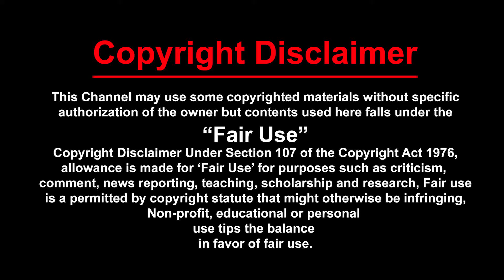অষ্ট্রিলিয়ার বিপক্ষে বাংলাদেশের টি-২০ ক্রিকেটে প্রথম জয় লাভ I হাইলাইটস I Ban vs Aus I IMAGE CORNER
লাইভ স্ট্রিমিং বাংলাদেশ বনাম অষ্ট্রেলিয়া টি-২০, 2021
দেখতে নিচের লিংকটিতে ক্লিক করুন

Bangladesh vs Australia
T20I, Dhaka live, Bangladesh
লাইভ স্ট্রিমিং বাংলাদেশ বনাম অষ্ট্রেলিয়া টি-২০
টি-টােয়েন্টিতে  শক্তিশালী অষ্ট্রেলিয়া ক্রিকেট দলকে বাংলাদেশ দল ২৩ রানে হারিয়ে দেয় I অষ্ট্রিলিয়ার বিপক্ষে বাংলাদেশের টি-২০ ক্রিকেটে  প্রথম জয় লাভ করে